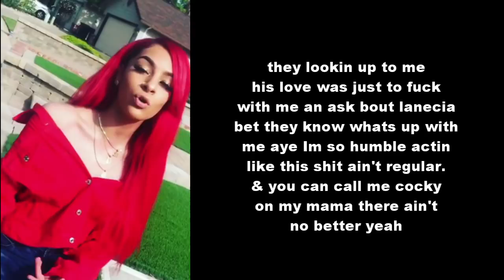I hurt b*tches when I bossed up 💁🏽‍♀️